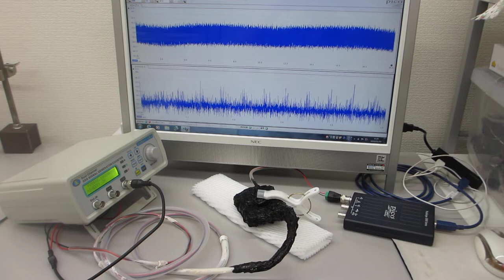音圧測定解析に基づいた、超音波の非線形発振制御実験（超音波システム研究所）